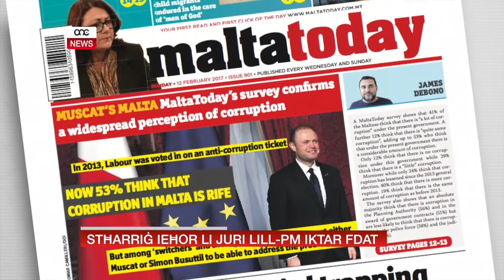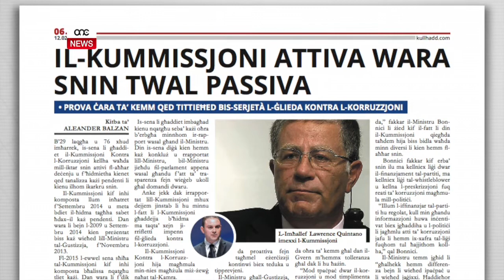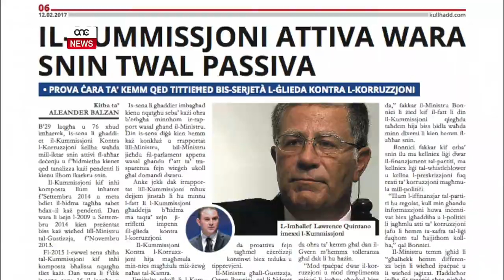STĦARRIĠ IEĦOR LI JURI LILL-PM IKTAR FDAT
ONE.COM.MT • Jekk hux biex imexxi l-Malta, jew fost l-Għawdxin Joseph Muscat dejjem ħareġ bħala iktar fdat. Issa anke fil-ġlieda kontra l-korruzzjoni jirriżulta li l-Prim Ministru huwa dejjem fdat iktar mill-Kap tal-Oppożizzjoni. Riżultat ċar tal-fatt li l-gvern li jmexxi hu ħa passi bla preċedent kontra l-korruzzjoni.